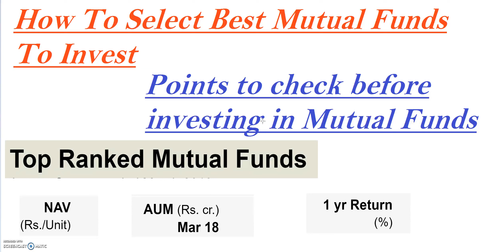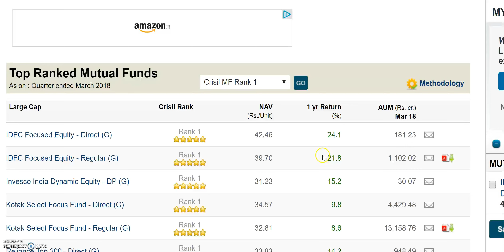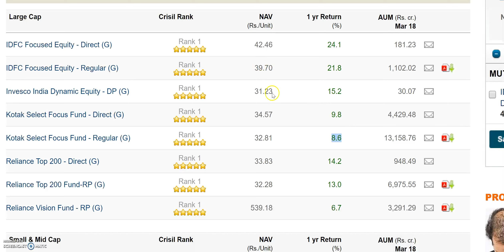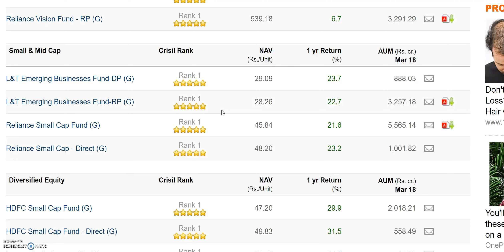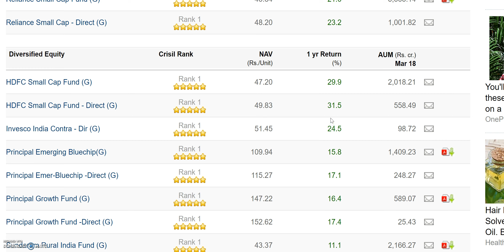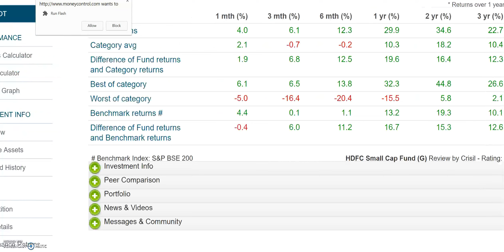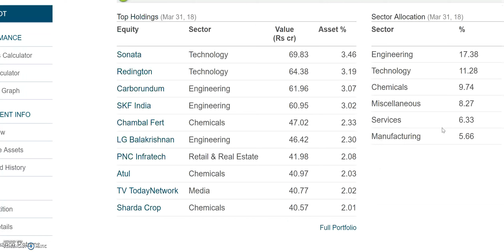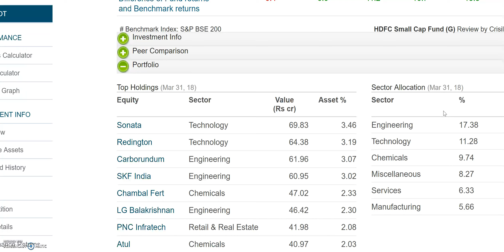How to select best mutual funds for 2018 || Top Mutual Funds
Mutual Funds:
Best mutual funds for 2018 is your guide to Top mutual funds to invest in 2018. Best Mutual Funds for 2108 is all you need to invest in best mutual funds and find top mutual funds to invest in 2018 in india Mai Aapko bataunga India ka best mutual fund 2018. Thousand mutual funds mai se Jane Best Mutual funds for 2018 aur mutual fund for beginners in india 2018, NAV, AUM, asset under management, Portfolio